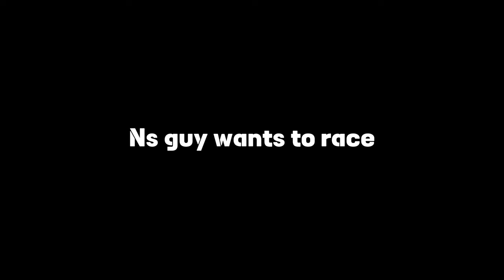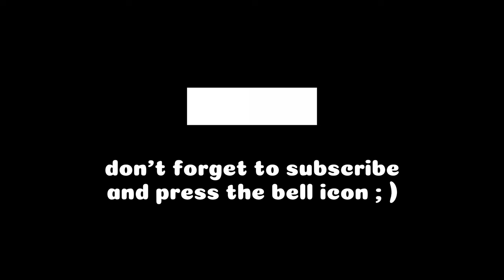Cute Stranger Girl😍 Stopped Me Why?🤔| Ns125 Guy Wants to Race🥵| Ricky Sharma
Cute Stranger Girl Stopped Me Why?| Ns125 Guy Wants to Race